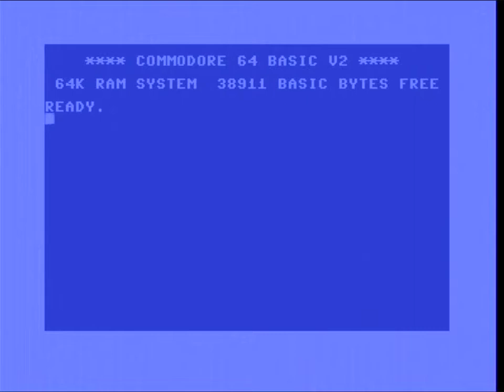Orion C64 Tape Loader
Origin by RackIt/Graftgold for C64, loaded from tape

I find this to be a seriously underrated game. like it's not great, but as a budget game, it's kind of fun. Cool title music by Jason Page, too.

Graftgold always had really non-traditional loaders - always the screen doing some cool things, not just pictures and rasterbars, and this one is no exception with its explaining of the system in which you'll be playing the game.  I wish there was more like this!